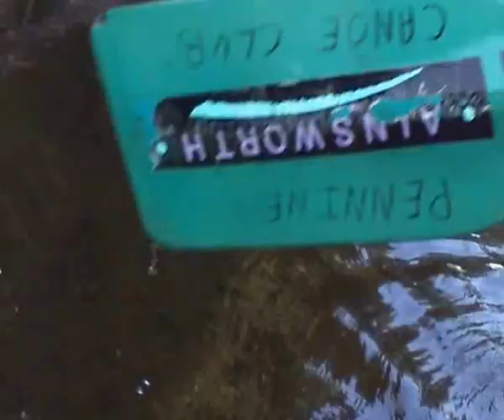Welsh Marches Canoe Expedition 2013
Pennine Canoe Club & Halifax Canoe Club camping trip to Melverley, Shropshire - July 2013. River trips down the the Vyrnwy and the Severn. Boy... it was hot!